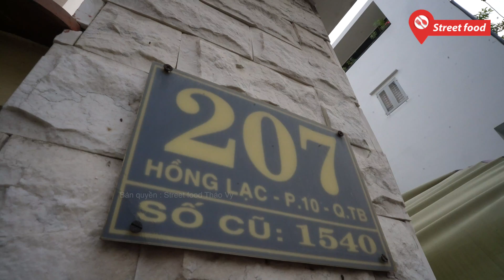Món bánh có tên gọi siêu lạ, hút khách 20 năm nhờ nồi mắm nêm tự nấu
Bánh Đập món ăn đặc trưng của người miền trung, bánh đập thực chất là bánh ướt được tráng bằng bột gạo sau đó được kẹp cùng bánh tráng nướng giòn rồi gập nhẹ lại nên được gọi là bánh đập. Bánh sẽ được ăn kèm với nước chấm mắm nêm.
Địa chỉ 207 Hồng Lạc, quận Tân Bình, Sài Gòn.
Thời gian bán 12h 30 trưa đến tối.
Giá 15 ngàn đồng phần.